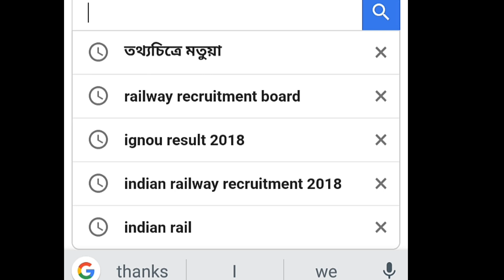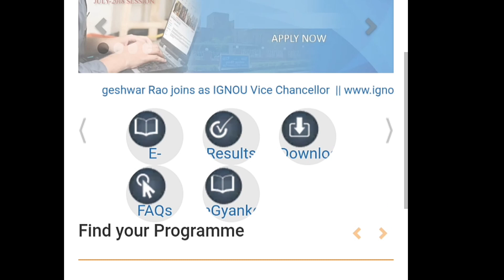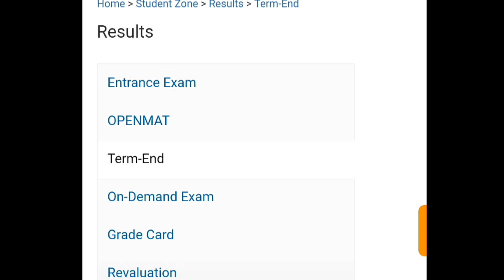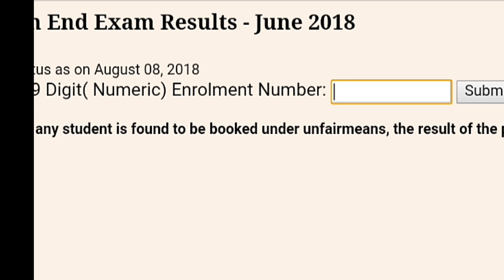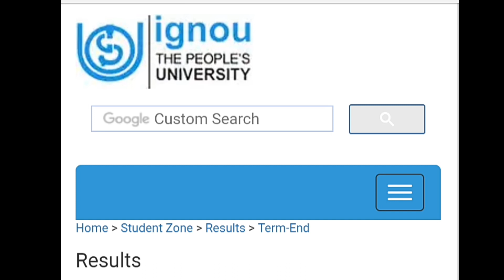IGNOU Results 2018, Grade card for June end term declared at ignou.ac.in | Check online now